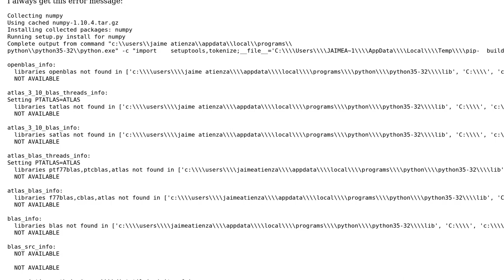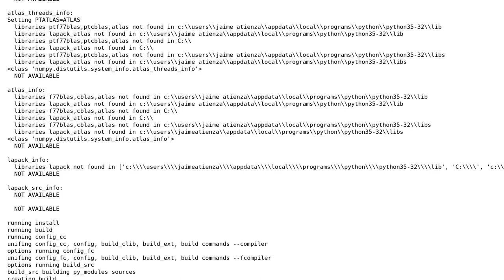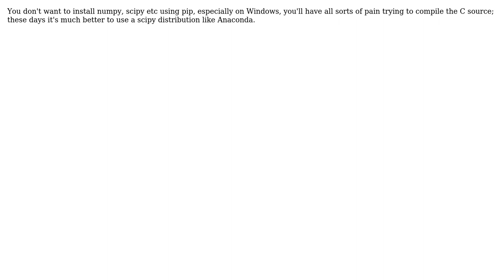Numpy, Scipy and matplotlib cannot be installed in python 3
With thanks & praise to God, and with thanks to the many people who have made this project possible! | Content (except music & images) licensed under CC BY-SA | Music | Images & others | With thanks to user maxymoo user Jan Richmond Padilla and the Stack Exchange Network Trademarks are property of their respective owners. You are responsible for your own actions.